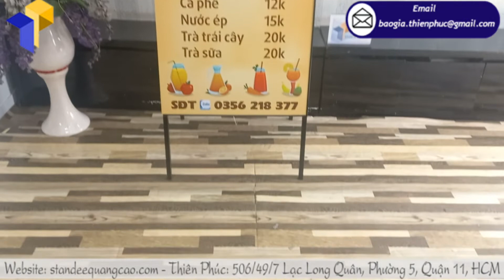Standy chân sắt chữ a quảng cáo ngoài trời có giá bao nhiêu tiền?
Tên Sản Phẩm: standee chữ a ngoài trời
Kích thước tổng thể : W60 x H120cm
Kích thước hình ảnh: W60 x H90cm
Quy cách kỹ thuật:
+Hình ảnh: Decan ngoài trời in ấn sắc nét cán màng bảo vệ bồi fomat 5mm
+Chất liệu: toàn bộ khung sắt vuông 20mm viền nhôm mạ kẽm chống gỉ sét
+Chân xếp tiện dụng dễ di chuyển
Thích hợp dùng quảng cáo cho các quán trà sữa, cà phê, nhà hàng, khách sạn, các trường học, công ty, dùng trong các sự kiện hội nghị quảng cáo trong nhà lẫn ngoài trời

Hiện nay, TPHCM đang là một trong những khu vực có tốc độ phát triển hàng đầu cả nước. Các doanh nghiệp lớn nhỏ mọc lên liên tục, các cửa hàng trên các tuyến phố chen chúc, kéo theo nhu cầu sử dụng standee quảng cáo càng lớn. Và các đơn vị thiết kế, thi công bảng hiệu quảng cáo cũng đua nhau thành lập để đáp ứng nhu cầu của người dùng. Tuy nhiên, không phải đơn vị nào cũng có thể đảm bảo được chất lượng bảng hiệu và giá thành tốt nhất như khách hàng kỳ vọng.

Công ty Thiên Phúc là một trong những đơn vị được nhiều khách hàng lựa chọn và đánh giá cao về chất lượng cũng như giá thành. Nếu quý khách hàng đang có nhu cầu làm standee chữ a ngoài trời tại TPHCM thì Thiên Phúc sẽ là một sự lựa chọn hoàn hảo, bởi đơn vị hội tụ nhiều thế mạnh, ưu điểm nổi bật.
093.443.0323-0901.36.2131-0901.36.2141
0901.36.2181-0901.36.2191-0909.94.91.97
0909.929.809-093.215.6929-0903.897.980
Thời gian làm việc:
8h–17h30 (Thứ 2–Thứ 7)